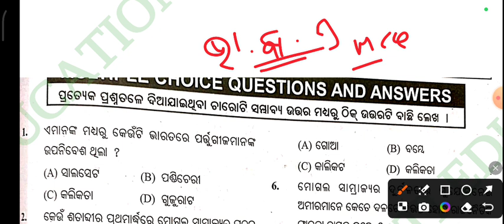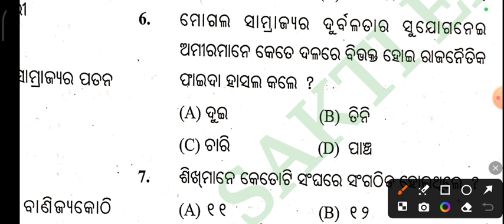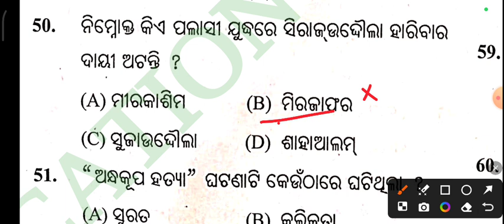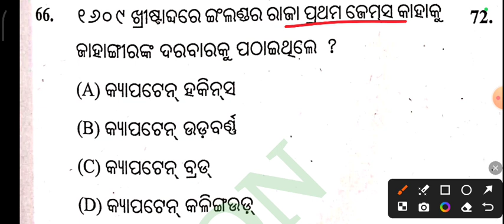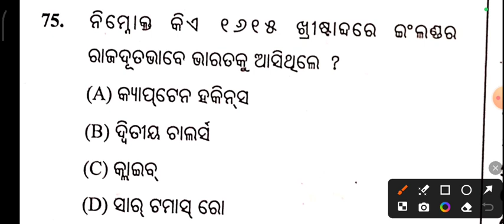Nrts exam 2024 l bharatare company sasan pratistha mcq l saktieducation l 9th class Nrts exam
ଭାରତରେ କମ୍ପାନୀ ଶାସନ ପ୍ରତିଷ୍ଠା mcq
Nrts exam 2024
Saktieducation
9th class Nrts exam